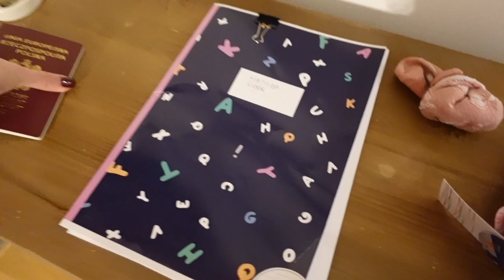LEPIMY PIEROGI NA WIGILIE I PIERNICZKI I WEEKENDOWY VLOG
NO JUŻ ZACZYNAMY Z ŚWIĘTAMI I Z PIEROGAMI :) Wiem ze trochę wcześnie ale lepiej teraz niż wcale - mamy zaplanowany

💖ADRES:
Just Tyna
Justyna Sidor
WeWork
Krucza 50
00-025 Warszawa